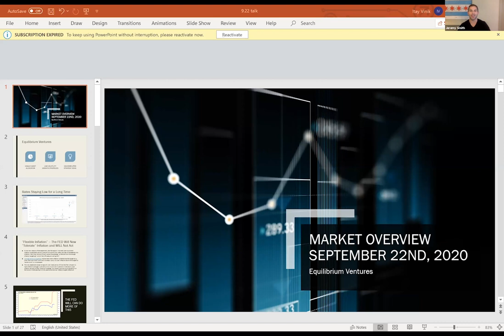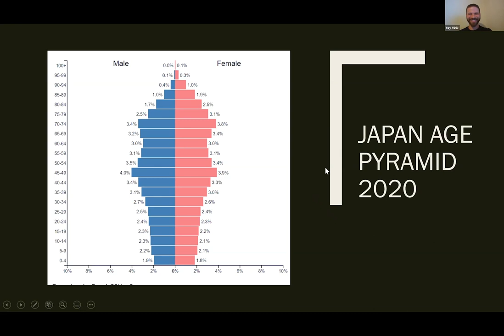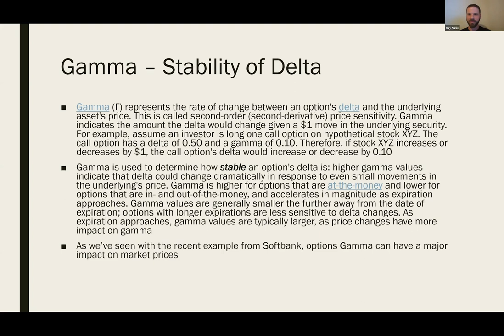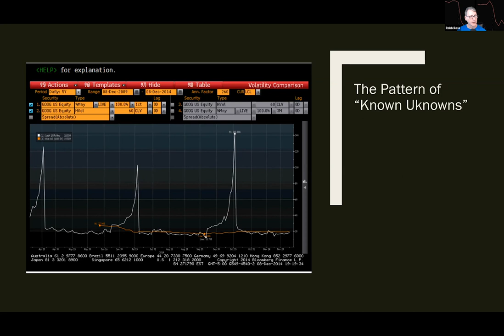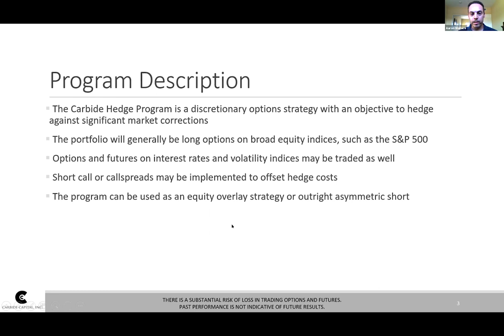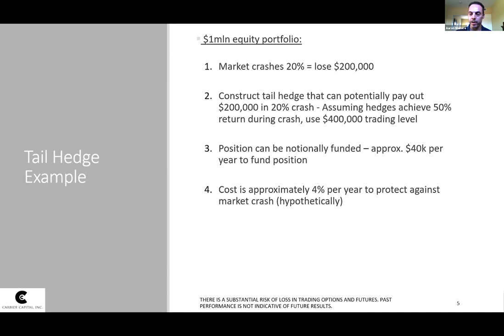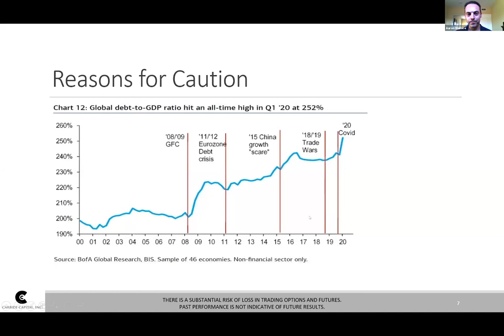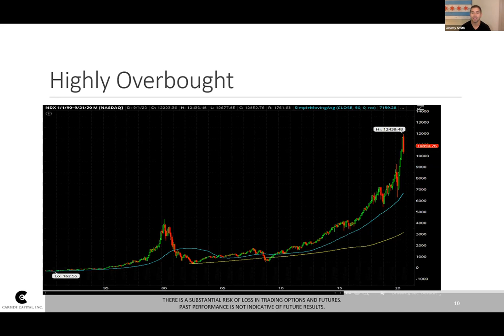Using Options to Hedge Your Portfolio | Financial Markets Analysis - 9/22/2020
Equi (previously Equilibrium) is the future of alternative investing.

Timestamps:
00:00 Introduction
2:53 What's going on in financial markets?
13:29 What are Options?
16:05 Risk/Reward Profile of Basic Strategies
17:47 The Greeks (Delta, Theta, Gamma, Vega)
24:11 Options on Earnings
27:43 How to take advantage of the mispricing (with property risk management)
37:05 Guest speaker Aaron Wallace on Options

About Equi (previously Equilibrium):
Without $100M+ it's almost impossible to access the best alternative investments in the world. The Equi platform makes it safe and easy to invest in a custom, diversified, and managed portfolio of private market investments. Achieve financial freedom, faster.